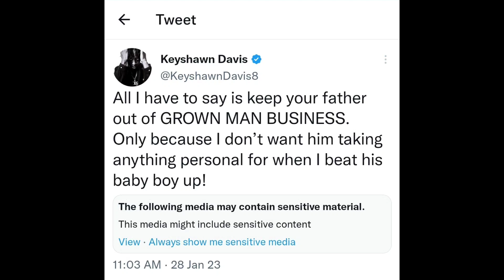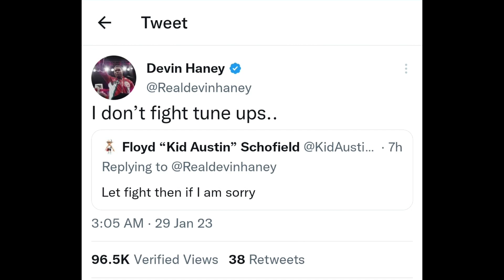Devin Haney & Keyshawn Davis CHECK Kid Austin "I don't do Tune-ups"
Undisputed Lightweight Champion Devin Haney and Silver Medalist Keyshawn Davis took to social media to react to Floyd Schofield's Unanimous Decision Victory over Alberto Mercado.